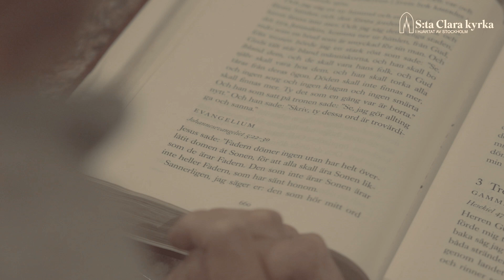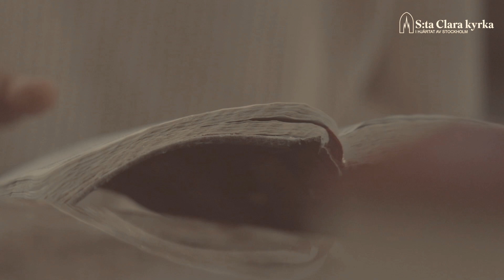Helgmålssamtal 19 nov 2022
Helgmålssamtal i S:ta Clara kyrka lördagen den 19 nov 2022.

I januari 1970 sändes på SVT den allra första ordinarie helgmålsringningen härifrån S:ta Clara kyrka. Nu över 50 år senare har vi glädjen att själva webbsända helgmålssamtal varje lördag kl 18.00 under hela hösten. Vi ringer in helgen och samtalar om veckans bibeltext tillsammans med olika människor i vår kyrka.

I kvällens samtal får du lyssna till några reflektioner utifrån veckans tema Kristi återkomst och texten Johannesevangeliet 5:22-30.